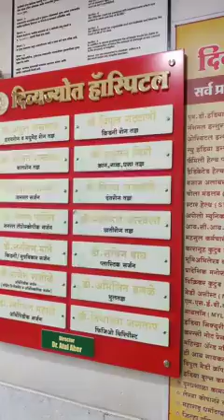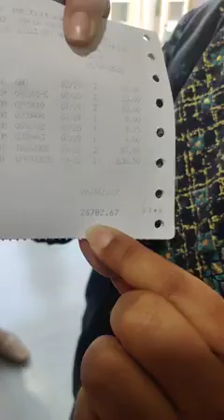26000 रूपये हाँस्पिटलंच बिल आलं आणि ती म्हणाली थुकलं पाहिजे अशा डाँक्टरांवर 😢😢😢😢